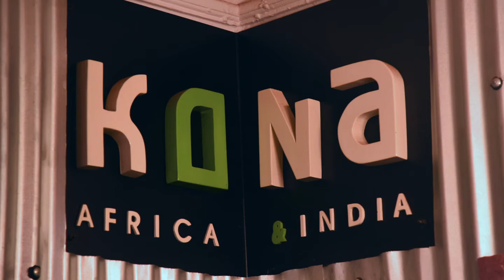FASHION DESIGNER IN KAMPALA UGANDA - Kona Part 1 S3 Ep 1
Off the Beaten Path journeys to Kampala Uganda to meet with Bhavya Kalsi of Kona. We pick her brain about fashion and life while enjoying a sumptuous meal and cocktails at Kampala’s premiere pan Asian restaurant, Izumi.

To discover more about Kona, follow them on Instagram @thekona

If you’re ever in Kampala, make your way to Izumi. Follow them @izumi_kla